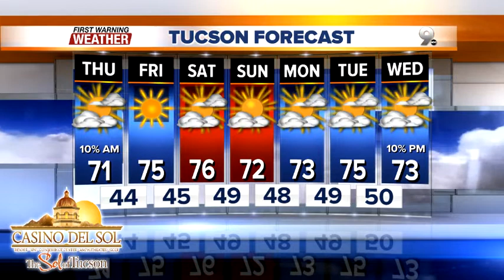FORECAST: Mild temperatures continue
A few showers move over southeastern Arizona with a better chance of rain next week